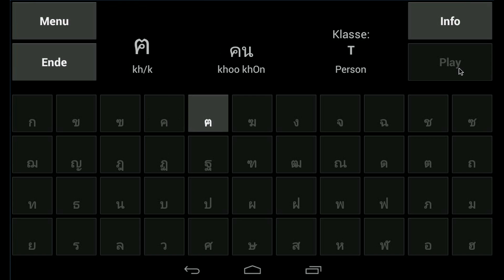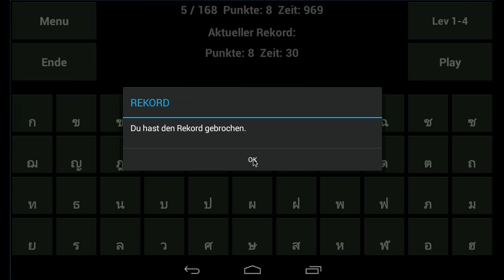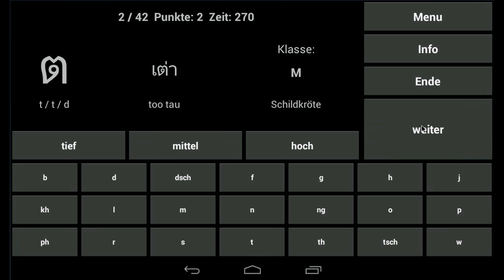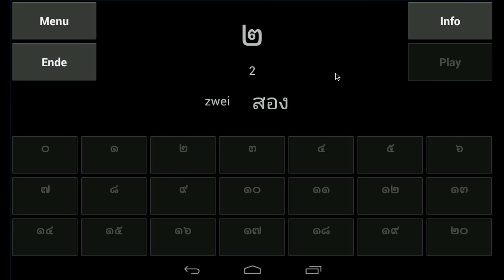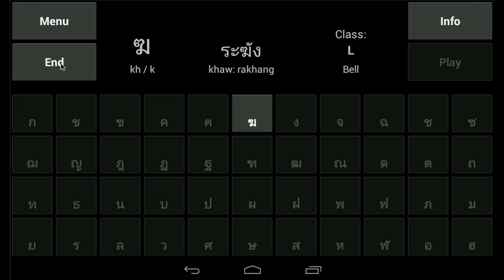Thai Alphabet Trainer - Android App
App to learn the Thai alphabet and numbers.
App um das thailändische Alphabet und Zahlen zu lernen.
Available at / Erhältlich im: Google Play Store